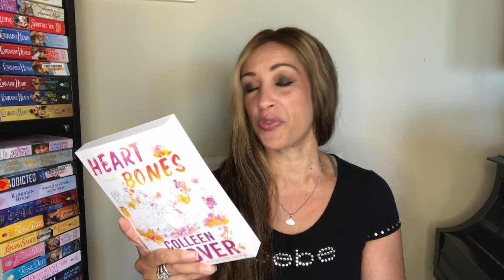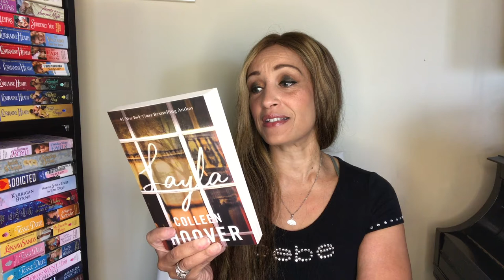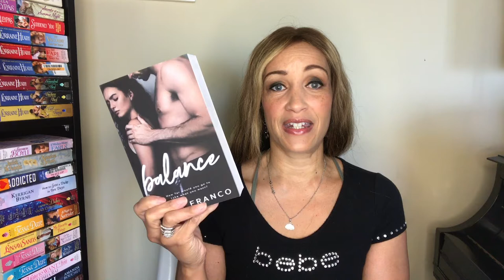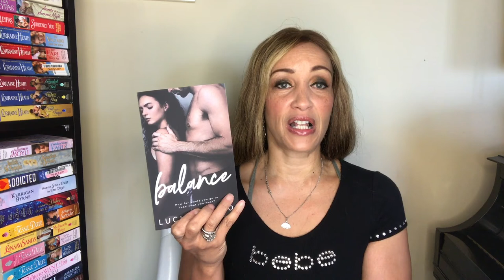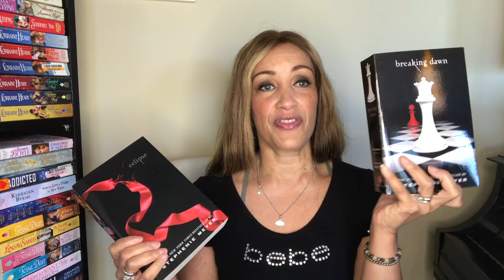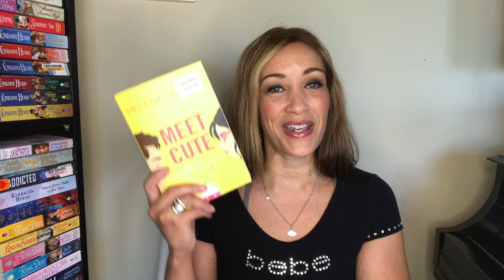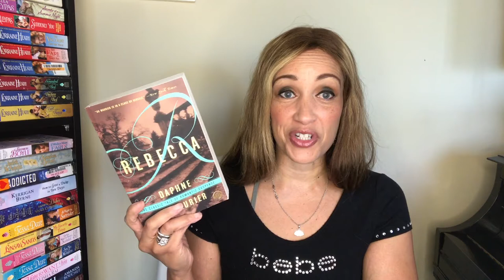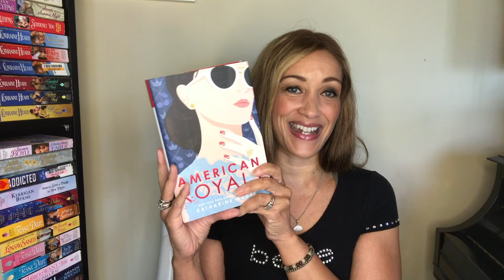My Weekly Book Haul - 4/7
Colleen Hoover - Heart & Bones
Colleen Hoover - Layla
Colleen Hoover & Tarryn Fisher NeverNever -
Lucia Franco - Balance
American Royals - Katharine McGee
Blush For Me (The Fushion Series, Bk 3) - Kristen Proby
Close to You (A Fushion Novel) - Kristen Proby
Breaking Dawn - Stephenie Meyer
Eclipse (TheTwilight Saga)- Stephenie Meyer
Heart Of Ash (A Blood & Salt Novel) - Kim Liggett
Meet Cute - Helena Hunting
The Night Swim - Megan Goldin
Rebecca - Daphne Du Maurier
Sometimes I Lie - Alice Feeney